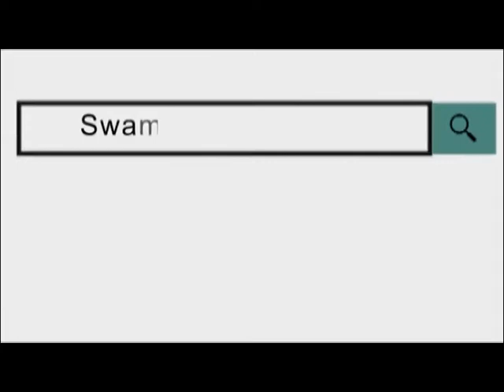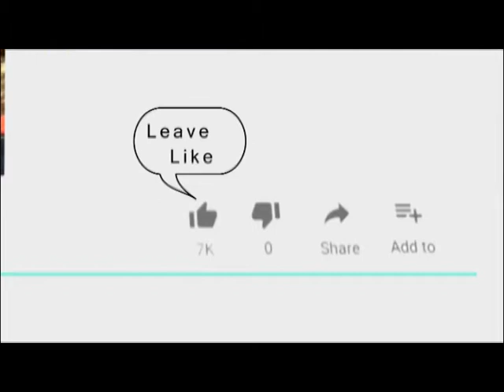जवान की लाश मिलने से इलाके में फैली सनसनी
10 Jan 2020,
     हाड़ी रानी बटालियन में कांस्टेबल के पद पर तैनात पुलिसकर्मी की लाश आज सुबह आदर्श नगर थाना इलाका स्थित माखुपुरा में इंजीनियर कॉलेज के सामने मिलने से इलाके में सनसनी फैल गई। पुलिस ने लाश को कब्जे में लेकर पोस्टमार्टम के लिए जेएलएन अस्पताल की मोर्चरी में रखवाया है और मृतक के परिजन को सूचना देकर अजमेर बुला लिया गया। मामले की जांच कर रहे आदर्श नगर थाने के एसआई कन्हैया लाल ने बताया कि आज सुबह थाने के फोन पर किसी अज्ञात व्यक्ति ने सूचना दी कि इंजीनियर कॉलेज के सामने अज्ञात व्यक्ति का शव पड़ा हुआ है। मृतक की पहचान भरतपुर निवासी संजय कुमार जाटव के रूप में हुई जो हाड़ी रानी बटालियन में कांस्टेबल के पद पर तैनात था। वह 3 जनवरी से गैरहाजिर था। बरहाल पोस्टमार्टम के बाद ही पता पड़ पाएगा कि सिपाही की मौत किन कारणों से हुई।